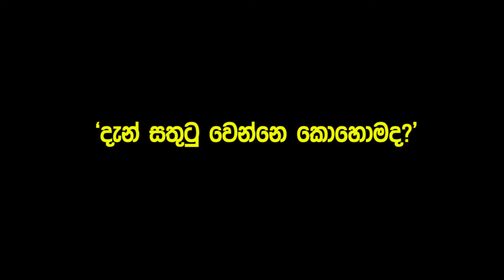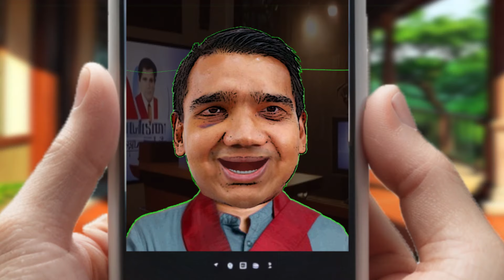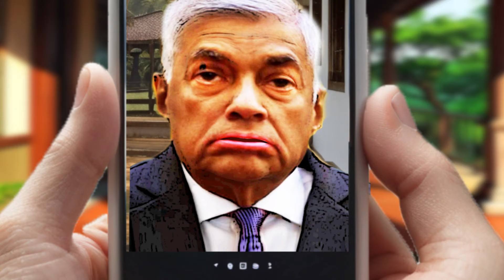Lesson 621– පැන්ෂන් ගිය හදන අලුත් පක්ෂයේ නම කුමක්ද? -English in Sinhala | Ideal guide to English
Subtitles in -  English, Tamil, Hindi, Telugu, Urdu, Italian ,  Indonesian ,Malay, Malayalam, Chinese, Japanese.

This channel has covered elements such as grammar usage up to lesson 154. Following that, we present a dialogue between two or more individuals, which we introduce under a current topic. We provide the English translation of this dialogue in the form of subtitles. What is special about this presentation is that we bring to you the village dialect commonly used in everyday social interactions in England through our subtitles. We proudly state that we are the only channel offering such a presentation.

ideal english#
If you like my channel